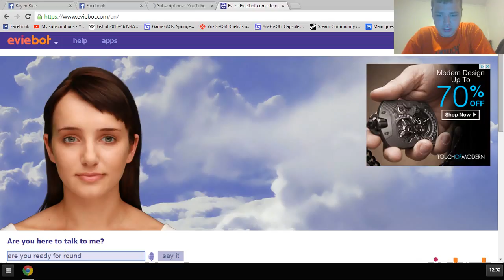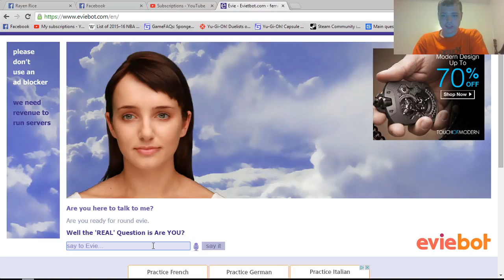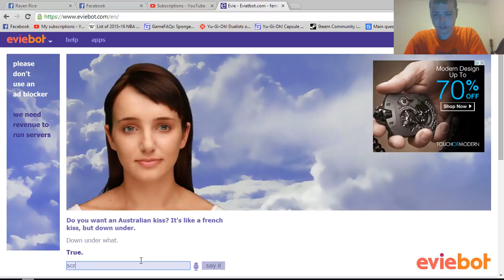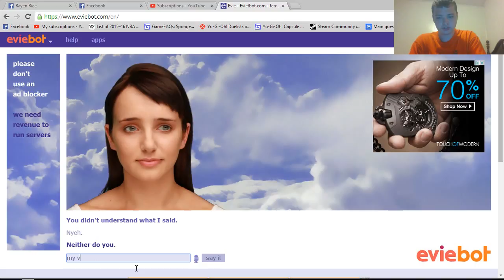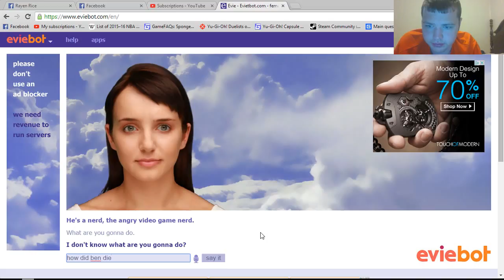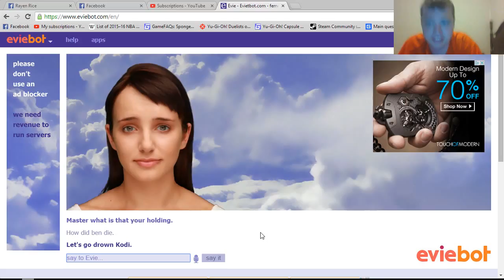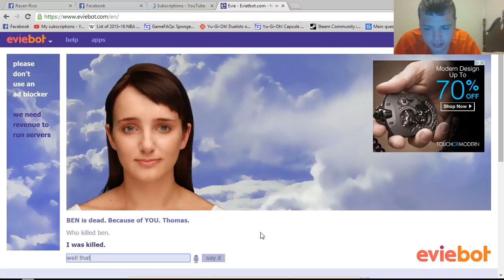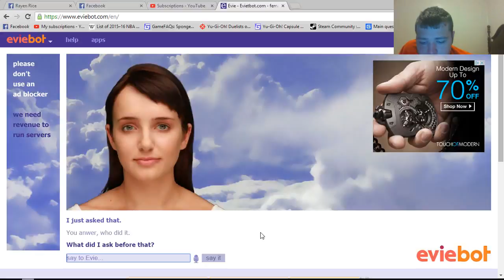evie #2 RIP, my brain cells